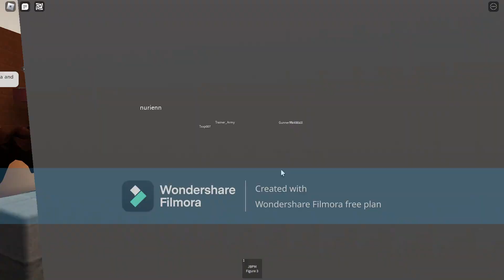going to jobfair 2023 malaysia part 2 roblox malaysia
hi everyone today new video jobfair part 2